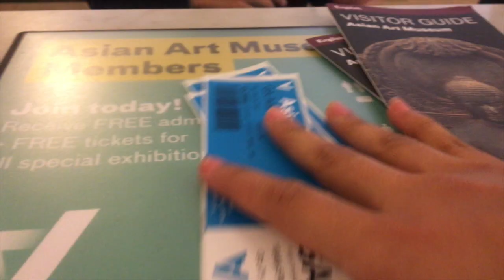Jewelry Juggernauts: Namrata Loka x The Polki Box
What goes on behind five cameras, as captured by yours truly! Shot an emerald green coordinated lehenga set, complemented by the Dipti Choker Set from The Polki Box.

In this video, shot at the Asian Art Museum in San Francisco, I take you behind the scenes with me - show you my weird life/ style hacks - and interview my superstar photographer, Grier Cooper!

Full blog post: